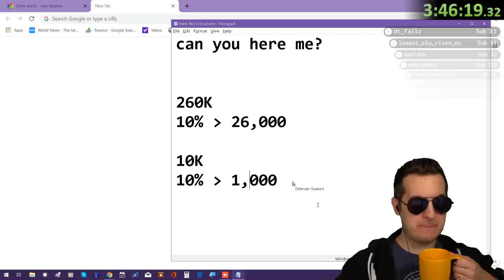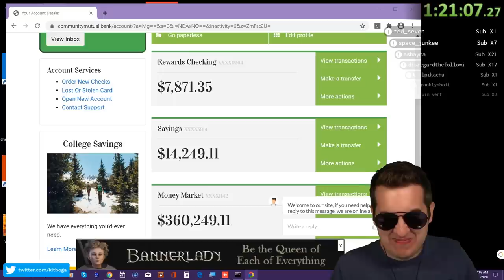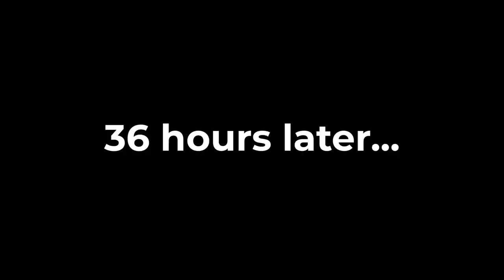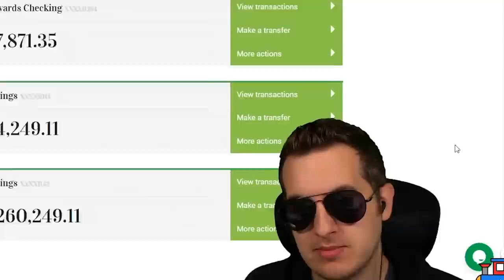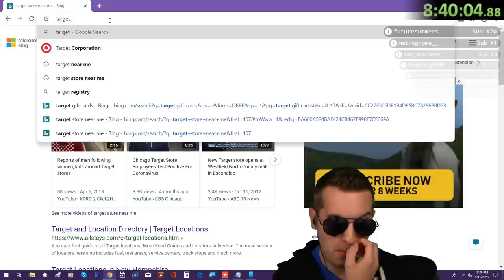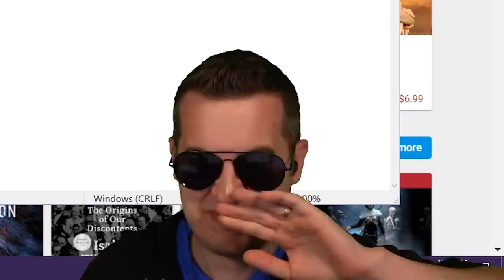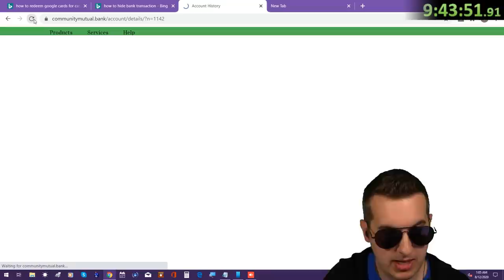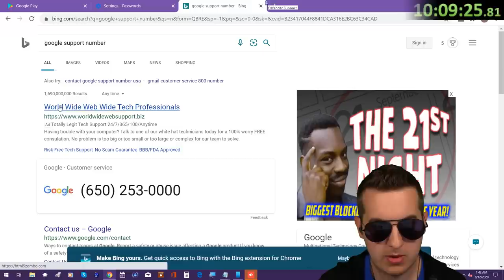The Angriest Scammer I've Ever Called: Steve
I've called thousands of scammers over the past few years and this guy is easily the angriest. After spending 10 hours with "Steve" I'm pretty sure he lost his mind... and his voice.

This scam call turned nuclear after a complete scammer meltdown!
Scambaiter Kitboga Tricks Steve Watson through improv and social engineering
Scamming a Scammer from the refund department
Why Did You Redeem It?
Google Play Gift Card Scammer
DO NOT REDEEM